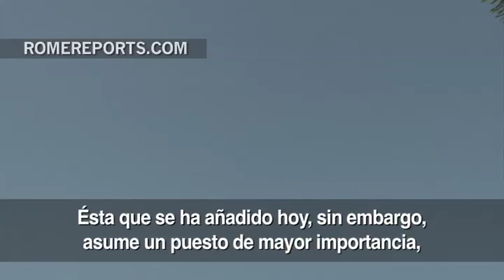Benedicto XVI y el Papa Francisco inauguran juntos una estatua en los Jardines Vaticanos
El Papa Francisco y Benedicto XVI se reunieron en los Jardines Vaticanos para inaugurar la estatua de San Miguel Arcángel, protector de la Iglesia Universal y patrono del Vaticano.

Benedicto XVI, invitado por el Papa Francisco, fue recibido con aplausos. El momento más emotivo fue este cálido abrazo. Permanecieron juntos durante toda la ceremonia.